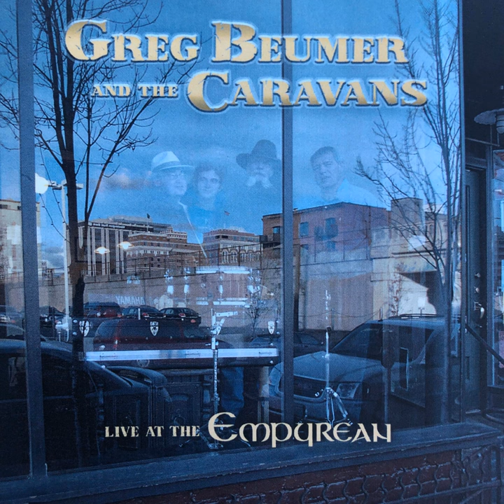Shiftin' (Bonus Track)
Shiftin' (Bonus Track) · Greg Beumer · Greg Beumer · Greg Beumer · Tim Votrowbek · Tim Votrowbek · Bob Bailey · Bob Bailey · Ian Reeves · Micah Sheets · Sonic Eye Technologies Live recording · Michael Sheets · Michael Sheets · Michael Sheets · Michael Sheets · ARO Designs · Wendy Bretz · Eric Bretz

Greg Beumer and The Caravans: Live at the Empurean